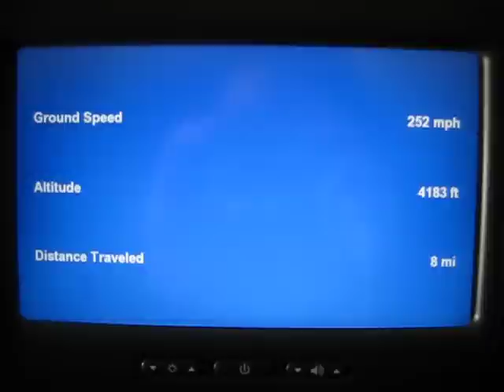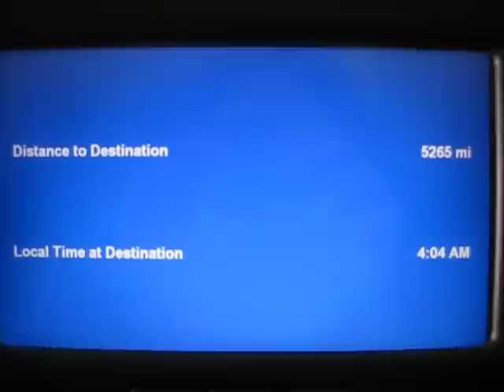Continental Airlines Flight Map from London Heathrow to Houston Intercontinental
Flight map (March 2009)  taken right after take-off from London Heathrow airport to Houston Bush Intercontinental airport. Lots of UFO-like noises! I've been on several international flights before, but never heard take-off so noisy!